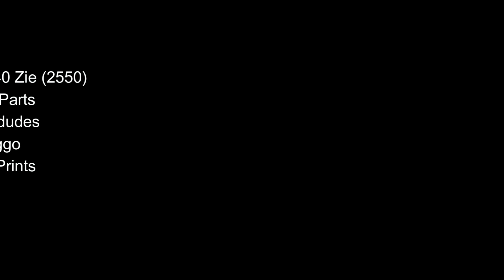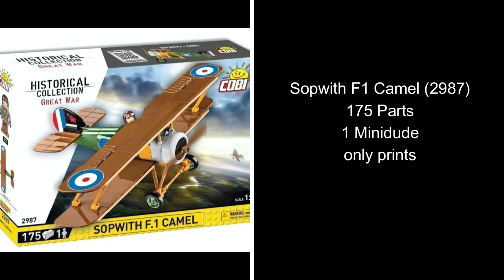Cobi News - 06-12-21 - New Sets and Box Art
Welcome to CabbageCobi News!

news from your second favourite youtuber